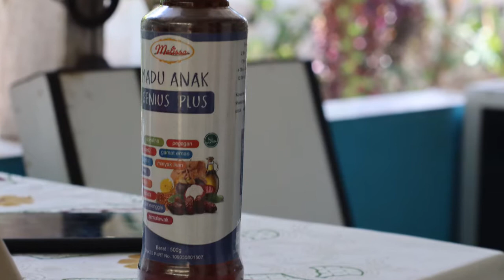Test BOKEH Lensa murah Yongnuo 50 mm F 1.8 Mark II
Test lensa fix bokeh murah - meriah - YN Yongnuo 50 mm F 1.8 Mark II.